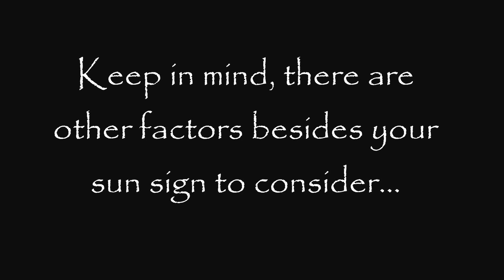Taurus & Sagittarius Love Compatibility with Astrologer Catherine Kincaid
Taurus & Sagittarius
Love Compatibility
with Astrologer Catherine Kincaid